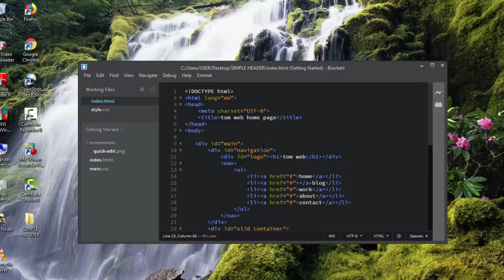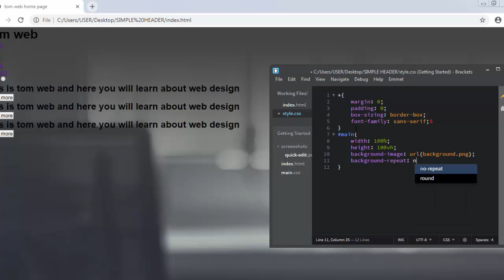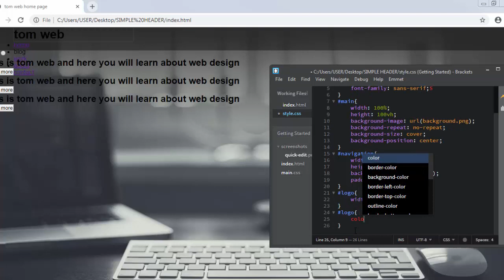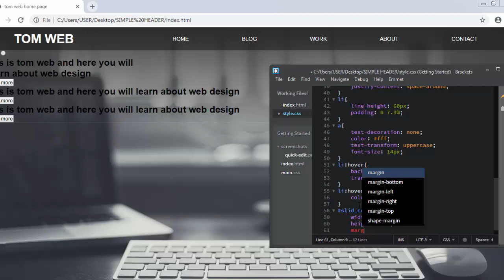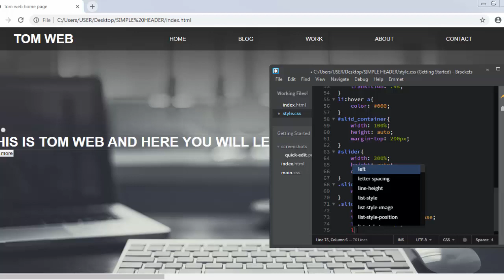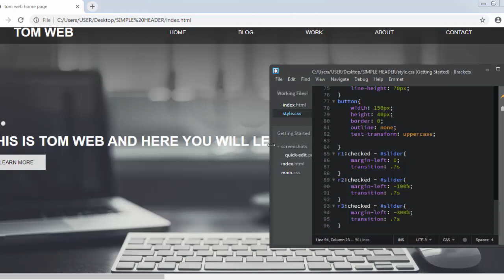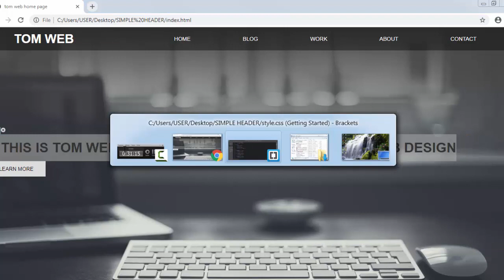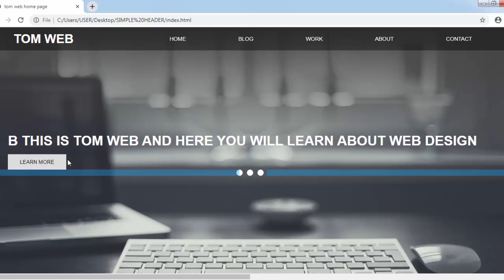Simple header with slider, HTML and CSS for beginners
In this video I design a header with Tex slider this will be helpful for beginners.

Tom web

Soon I'll make tutorial related to web design like where I'll tech from beginners to advanced I'll make tutorial for

Etc.